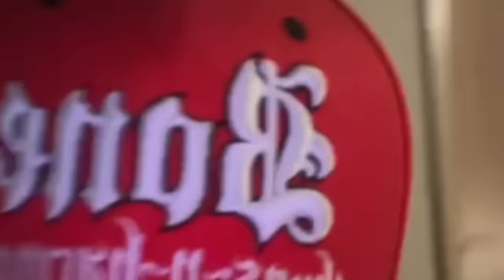Krayzie Bone - Setting the record straight with Bizzy